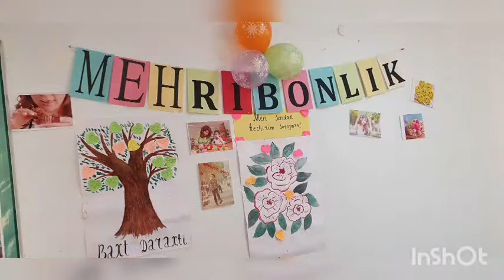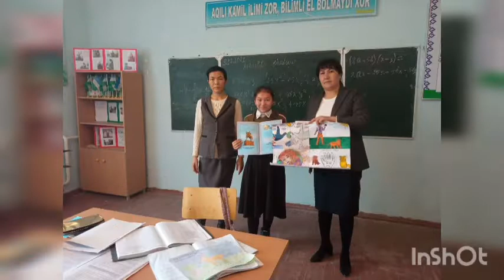Xo'jayli tumani XTBga qarashli 26-sonli umumta'lim maktabida "Zo'ravonlikka qarshi 16 kun" aksiyasi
Xo'jayli tumani XTBga qarashli 26-sonli umumta'lim maktabida "Zo'ravonlikka qarshi 16 kun" aksiyasiga bag'ishlangan videorolik